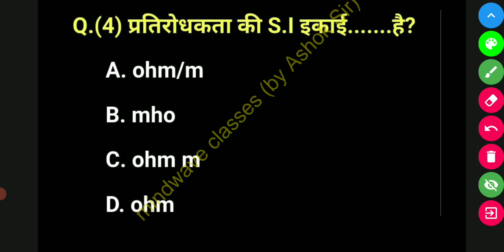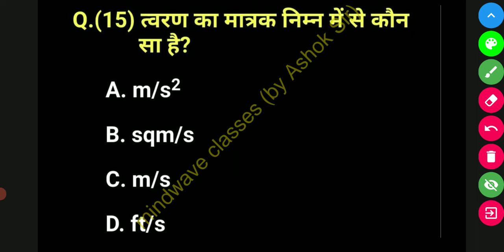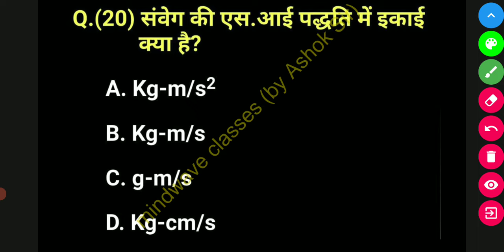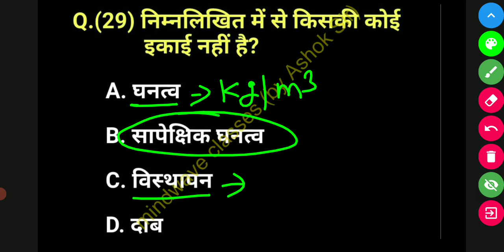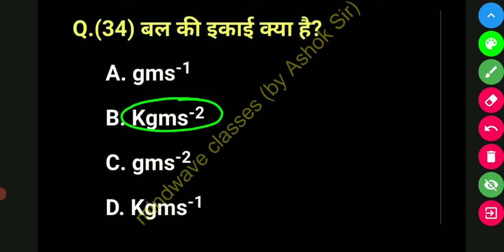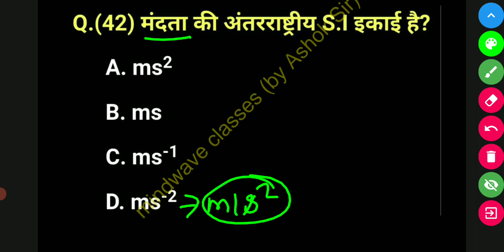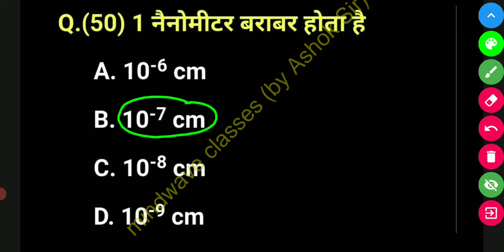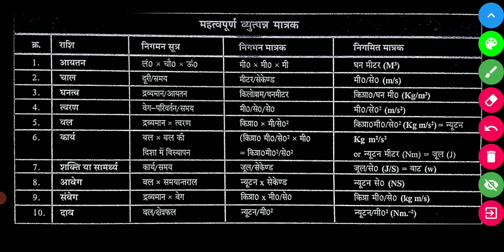🇮🇳🇮🇳 अग्निवीर परीक्षा 2024 साइंस Top Most 50 Questions||प्रेक्टिस सेट-1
Hi
Dosto is video me maine agniveer army exam ke liye agniveer army gd tradesman technical clerk exam ke liye science ke top 50 questions ka practice set-1 cover karne ki kosis kiya hu.
Ummeed hai ki agniveer gd tradesman technical clerk science ka practice set-1 ka ye video aapko pasand aayegi.

👇 इसके अलावा कुछ पढ़ने की आवश्यकता नहीं संपूर्ण
      कोर्स फ्री।

 🎯🎯🎯Gk/Gs 200+ Test Series 🎯🎯🎯

agniveer gd gk questions
agniveer tradesman gk questions
agniveer clerk gk questions
agniveer technical gk questions
agniveer gd science questions
agniveer tradesman science questions
agniveer clerk science questions
agniveer technical science questions
agniveer gk gs mindwave classes
mindwave classes agniveer gd
mindwave classes agniveer technical
mindwave classes agniveer tradesman
mindwave classes agniveer clerk

Agniveer gk gs questions 2024|Agniveer model paper 2024|Indian Army agniveer 2024

indian army,indian army 2024
indian army 2024 notification
indian army 2024 new bharti
indian army gk class
indian army gk gs questions
indian army gk gs classes

agniveer technical gk pervious years questions, agniveer clerk gk pervious years questions

🛑mindwave classes agniveer all trade free classes

🔷Army Gd
🔷Army TDN
🔷Army Technical
🔷Army clerk
🔷Army nursing